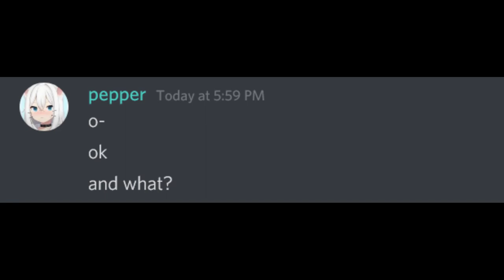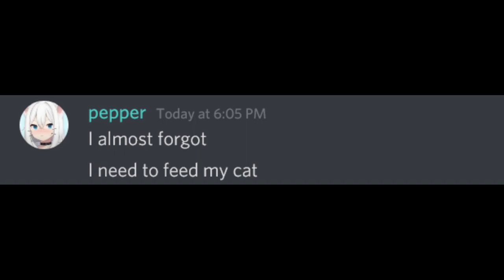pepper is busy | beluga booked flight for pepper | Hecker | skittle-chan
pepper secret | hacker teach pepper | pepper beluga | Hecker pepper | secret of peper yt | hecker

who is pepper part-2 | story of pepper | pepper beluga | pepper from beluga | beluga

pepper new character in beluga

pepper vs skittle vs snowie | last reply to beluga | pepper beluga | hacker swag | pepper swag

pepper got hacked by skittle-chan | Hecker hecked pepper | pepper beluga | beluga pepper | part - 2